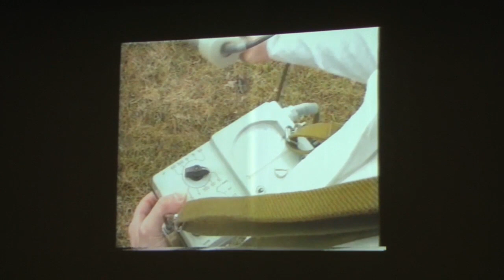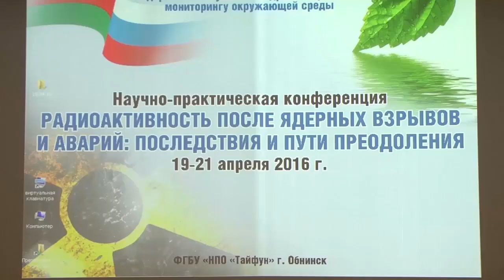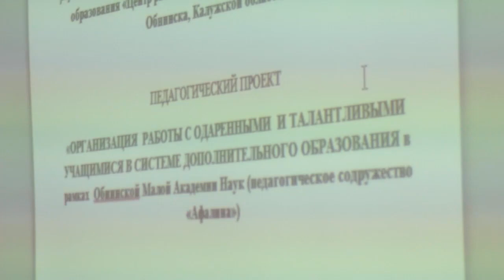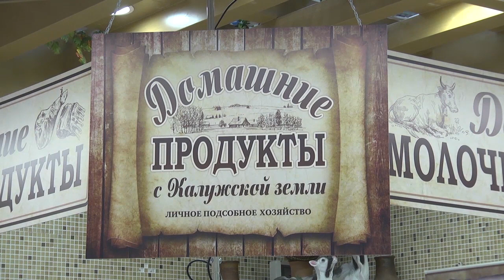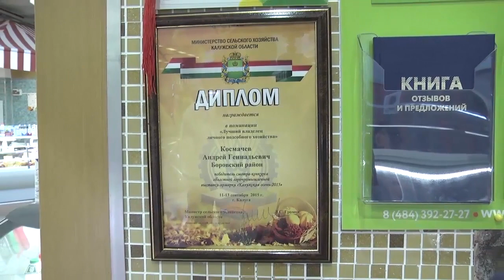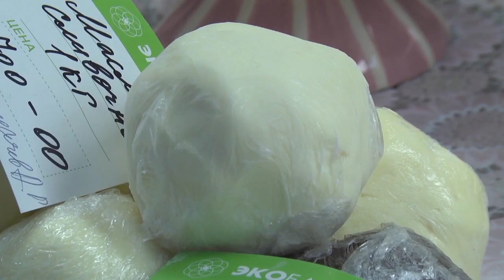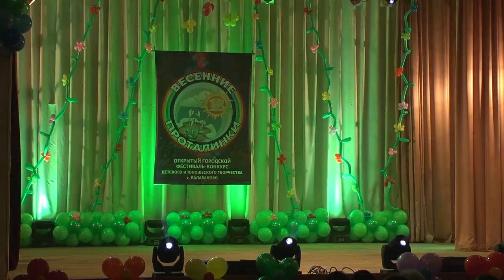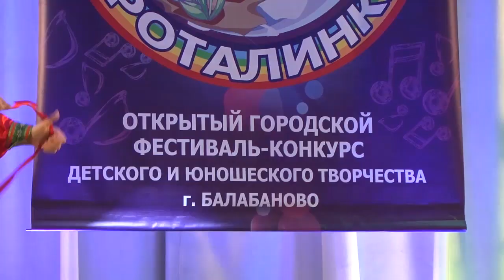Новости 19.04.2016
Радиоактивность после ядерных взрывов и аварий. Накануне 30-й годовщины аварии на Чернобыльской АЭС в Обнинске прошла международная научная конференция.

Одаренные дети. В обнинском Центре развития творчества детей и юношества «Эврика» состоялся областной семинар педагогов по обмену опытом работы с талантливыми ребятами.

Со счетом 2:0.  Новый сезон футбольный клуб «Квант» начинает с   победы.